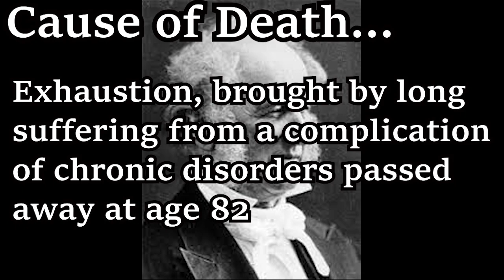Midnight Requiem Death Calendar Cornelius Vanderbilt